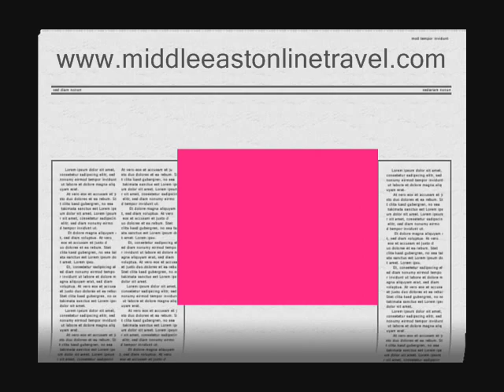hurghada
Hurghada (en arabe Al Ghardaqah الغردقة) est une ville touristique importante d'Égypte. 87.000 habitants1 aujourd'hui, elle a été fondée au début du xxe siècle et depuis les années 1980, la ville n'a cessé d'être agrandie par de multiples investisseurs pour faire de cette cité balnéaire un des sites les plus appréciés des touristes au bord de la Mer Rouge. Située au sud du Canal de Suez et à 500km soit six heures de route du Caire, la région qui entoure la ville axe son développement autour du tourisme et de l'hôtellerie. Les activités proposées sur place aux vacanciers sont principalement centrées sur la plongée.
La ville est divisée en trois secteurs principaux. Au nord, Dahar, c'est ici qu'on est dans une Égypte plus traditionnelle. Le souk, ces petits commerces, restaurants et autres petits hôtels. La partie centrale d'Hurghada, Sekkala, dispose d'un port permettant de rejoindre en bateau la ville de Sharm el-Sheikh et de l'aéroport à l'ouest. Ce quartier dispose aussi de nombreux bars, restaurants et hôtels. Le nuit y sont plutôt animées. Au sud, le secteur hôtelier 4/5 étoiles, de grands complexes sur une zone côtière d'un vingtaine de kilomètre.